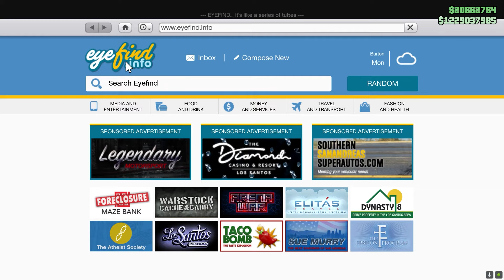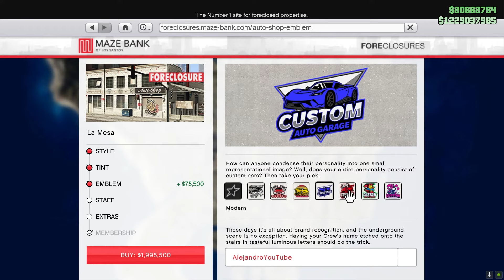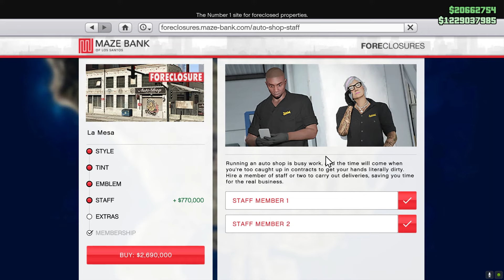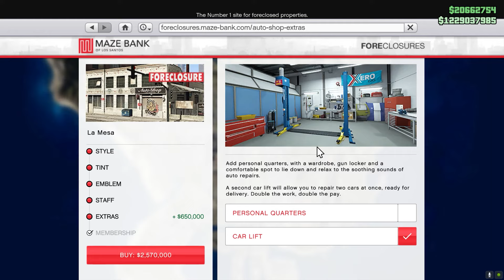GTA ONLINE - LOS SANTOS TUNERS - AUTO SHOP REHBERİ [NASIL PARA KAZANILIR? - NE İŞE YARAR ?]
💥 Gta Online Glitchleri, Para kasma, Level kasma gibi rehber videoları için kanala katılabilirsiniz:

Zaman Damgaları:
0:00 Giriş / Intro
0:38 Auto Shop Nasıl Alınır?
5:10 İç Kısım İncelemesi
8:00 Garaj / Modifiye İncelemesi
10:25 Üst Kat İncelemesi
12:28 Beyaz Tahta / Contracts İncelemesi
13:48 Siyah Tahta / Exotic Exports İncelemesi
17:07 Auto Shop'tan Nasıl Para Kazanılır?
21:26 Çıkış / Outro

gta online
gta 5 online türkçe
gta online türkçe
gta online türkçe rehber
gta 5